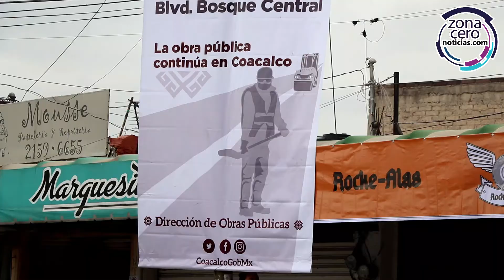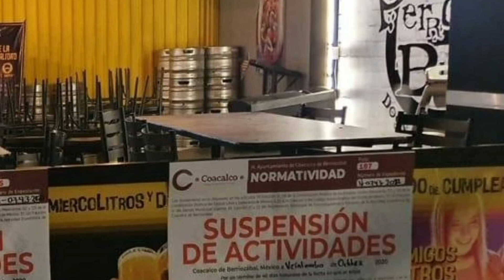Darwin Eslava da banderazo de arranque a repavimentación de avenida Bosque Central, en Coacalco.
ZCN | Darwin Eslava da banderazo de arranque a repavimentación de avenida Bosque Central, en Coacalco.

El alcalde de Coacalco Darwin Eslava dio el banderazo de arranque a los trabajos de repavimentación del Boulevard Bosque Central que comprenderán de las avenidas López Portillo a la Mexiquense, y anunció que próximamente se iniciará con el reencarpetado de La Garita, por tratarse de dos de las vialidades con más deterioro en el municipio.

Señaló que además de esta obra vial que tendrá una inversión de más de 11 millones de pesos y beneficiará a casi una tercera parte de la población por la conectividad que tiene con avenidas principales, se mantiene el programa integral de bacheo con el que se dará atención a todas las calles de Coacalco para dejar de padecer este problema.

Sobre el malestar por el cierre de dos bares recientemente, Darwin Eslava destacó que se deben acatar las medidas de acuerdo a la semaforización y que si bien se apoya al comercio local a través de programas como Hecho en Coacalco y el Pabellón Artesanal para fomentar el consumo, los negocios tienen que cumplir con las normas establecidas a nivel estatal para contener la pandemia.